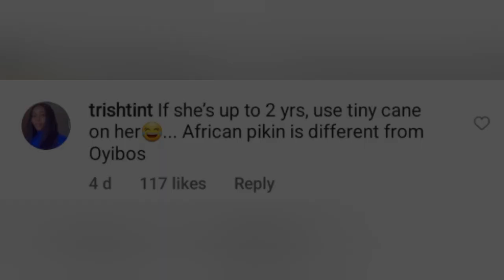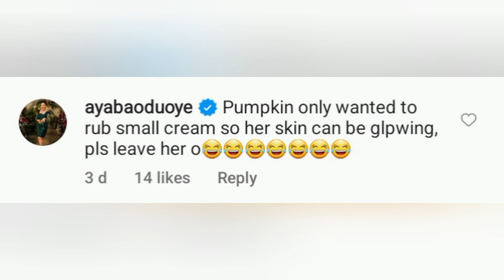Mercy Johnson Cries Out!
Actress Mercy Johnson has cried out after her baby daughter messed up her body cream. Our girl Esty has the gist